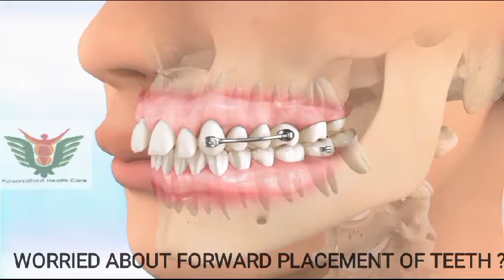A Complete Guide to Orthodontic Treatment || Dr.Sanjeeb rout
In this comprehensive video, we dive deep into the world of orthodontic treatment. Whether you're a parent considering braces for your child or an adult exploring options for yourself, this guide will provide you with a detailed understanding of orthodontic treatments, including braces, aligners, and other innovative solutions.
Introduction to Orthodontic Treatment:

What is orthodontics?
Why is orthodontic treatment important for oral health?
Types of Orthodontic Treatments:

Traditional Braces: How do they work, and what are the different types?
Invisalign and Clear Aligners: The discreet way to straighten your teeth.
Lingual Braces: Braces behind the teeth for a hidden treatment option.
Retainers: Their role after orthodontic treatment.
Orthodontic Procedures Explained:

X-rays and their significance in orthodontic diagnosis.
What to expect during an orthodontic consultation.
Modern techniques like digital scans and impressions.
Common Orthodontic Issues:

Overbites, Underbites, and Crossbites: Causes and treatments.
Dealing with crowded teeth: Solutions and preventive measures.
How open bites are corrected through orthodontics.
Life with Braces:

Oral hygiene tips with braces: Keeping your teeth and braces clean.
Foods to avoid and braces-friendly alternatives.
Coping with initial discomfort: Wax, orthodontic wax, and other remedies.
Orthodontic Care for Different Age Groups:

Early orthodontic interventions for children: Benefits and timing.
Orthodontic treatments for teenagers: Tips for care and maintenance.
Adult orthodontics: Enhancing smiles at any age.
Orthodontic Technology and Innovations:

3D printing and its role in orthodontics.
Advances in clear aligner technology for precise results.
Digital orthodontics: How technology is revolutionizing the field.

ANGUL - BALAJI SUPERSPECIALTY CLINIC
ROOPA MARKET COMPLEX, AMLAPADA, ANGUL, Odisha 759122